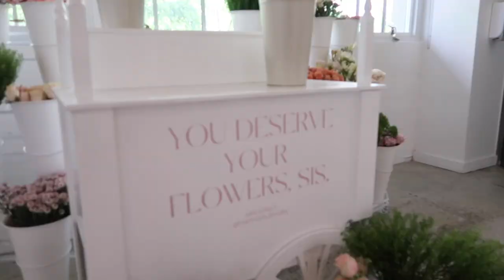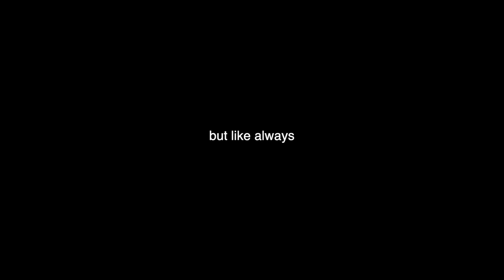LETS TRY THIS AGAIN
Dusting myself off and trying again. Still figuring things out but I'm looking forward to what's to come. I hope you all enjoy this video, let me know what you want to see next.

Filming Equipment
Main Camera
Vlog Camera